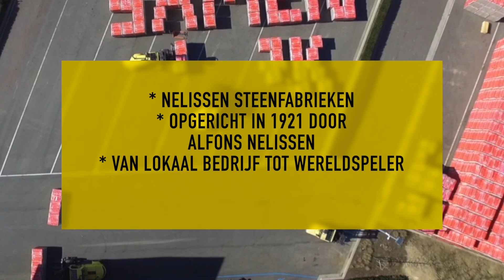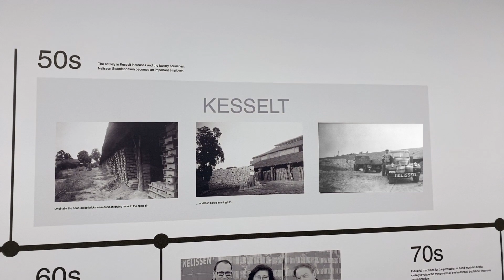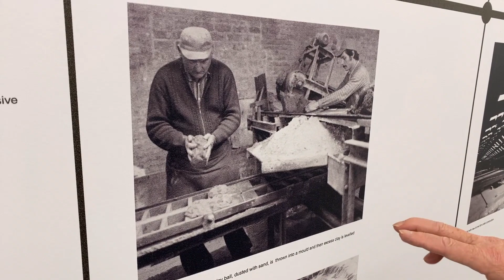Limburgse bouwpioniers - Nelissen Steenfabrieken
Wie zijn de pioniers van de Limburgse bouwsector?
Journalist Rudi Moesen kwam op bezoek bij Nelissen Steenfabrieken en maakte deze interessante reportage.